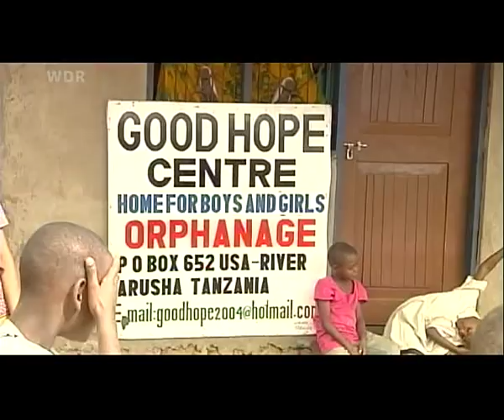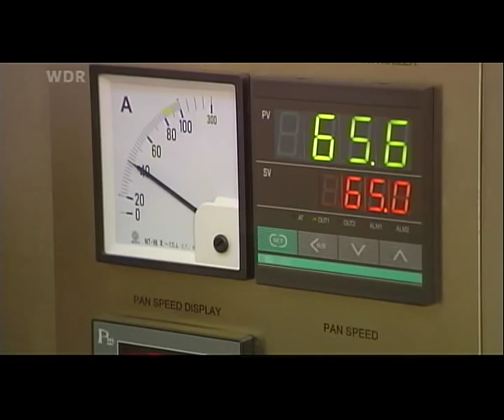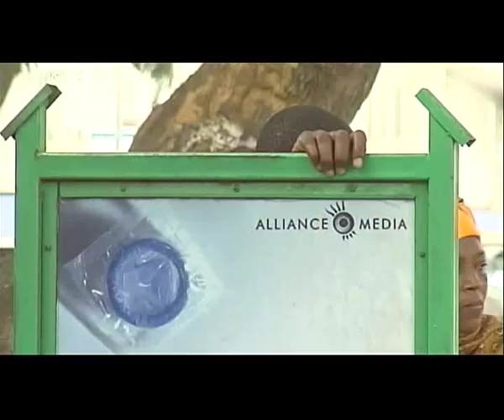The right to live 1/5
ภาพยนตร์สารคดีชีวประวัติของ ดร.กฤษณา ไกรสินธุ์ เรื่อง อะไลฟ์ทูลิฟ - เอดส์เมดิเคชันออฟมิลเลียนส์ (อังกฤษ: A Right to Live - Aids Medication for Millions) ในปี พ.ศ. 2549 โดย Brigit Schulz อ่านชีวะประวัติเพิ่มเติมได้ที่